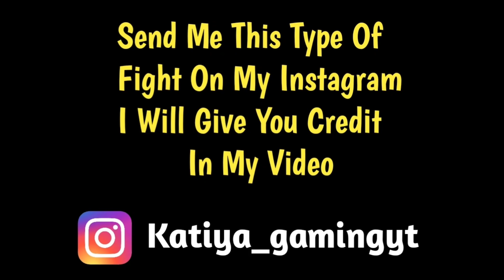Team [ BI ] Lolzzz vs Team [ JIN ] full intense fight on hot drop | 300 iq fight | Pubg emulator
Source ▶

Lolzzz gaming -

Cover Topic -
1. Lolzzz gaming vs Pakistan team
2. Fight on hot drop
3. Pubg emulator
Tags